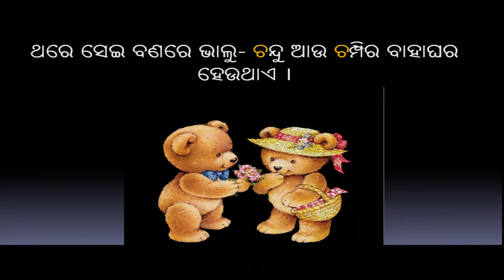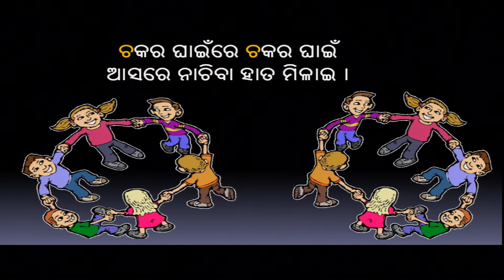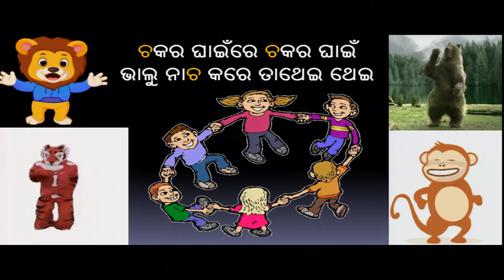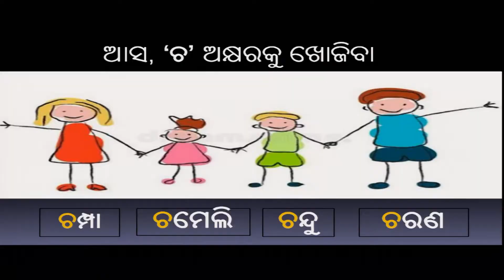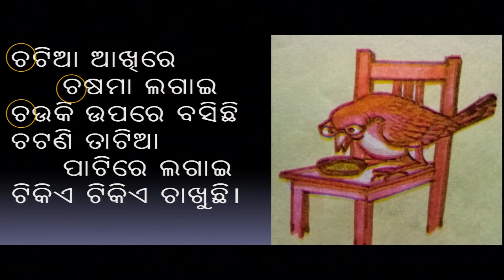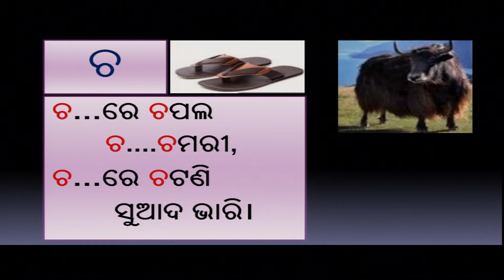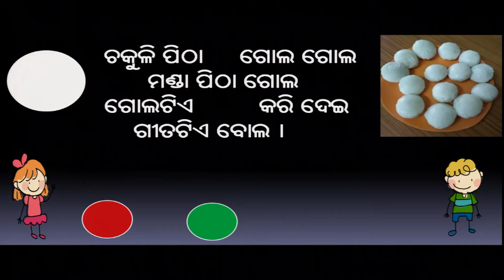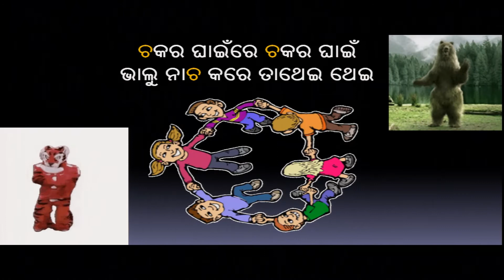Kabita Kanungo , Tuna Tuni Part 1